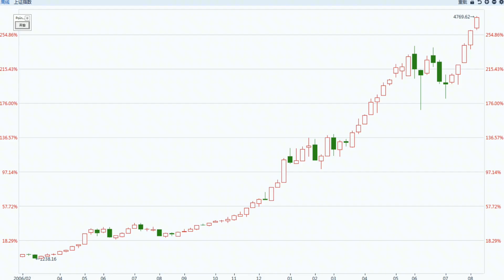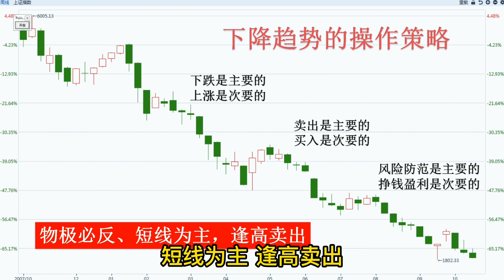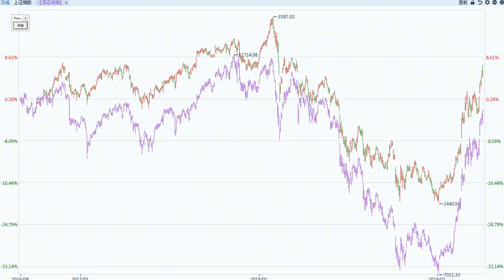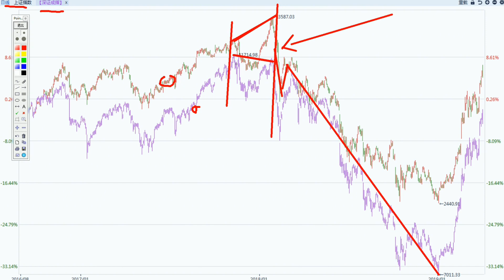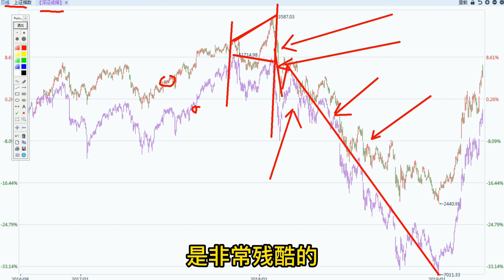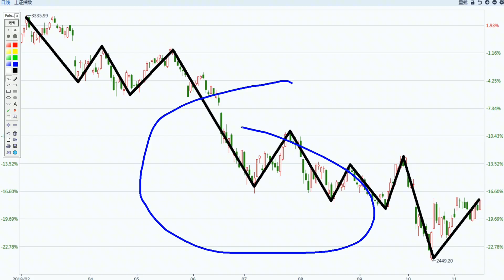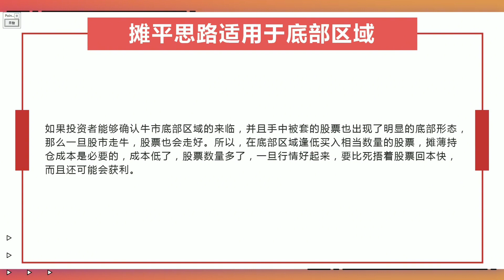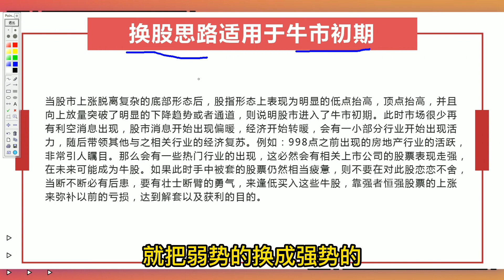散戶解套5個思路，從容應對股票下跌，被套的股民建議多看幾遍！